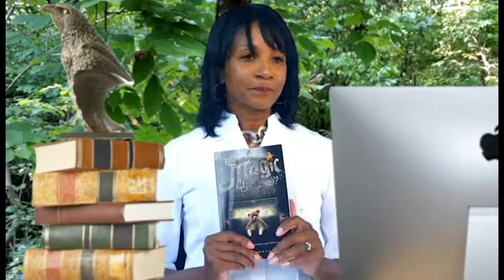M. Jackson-Hartway on The Magic Chest: Into Tu'roc Novel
M.Jackson-Hartway on The Magic Chest: Into Tu'roc